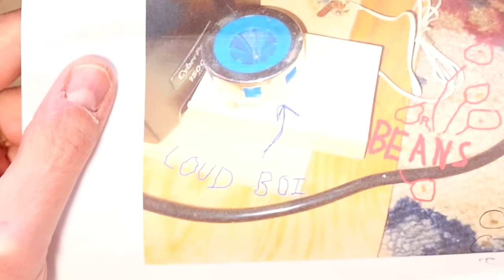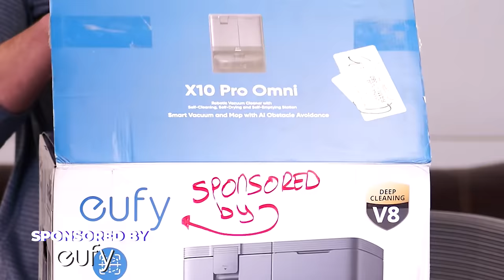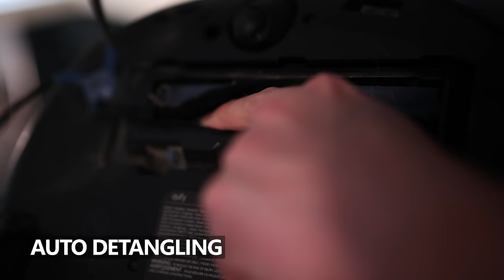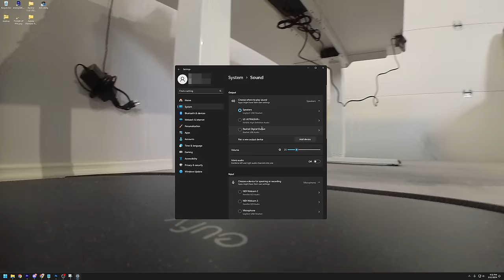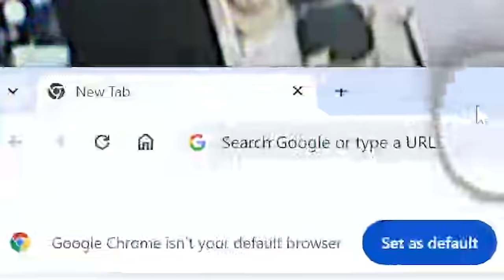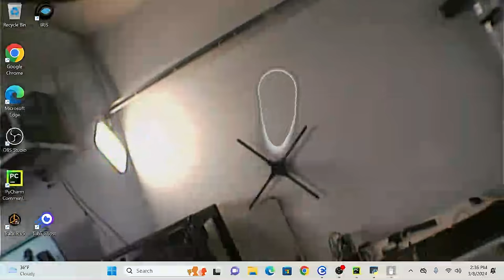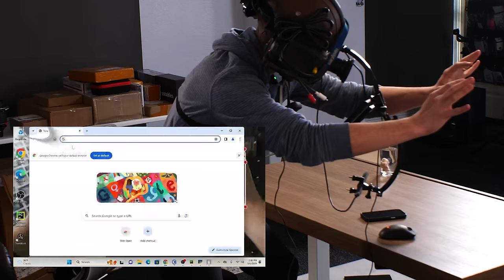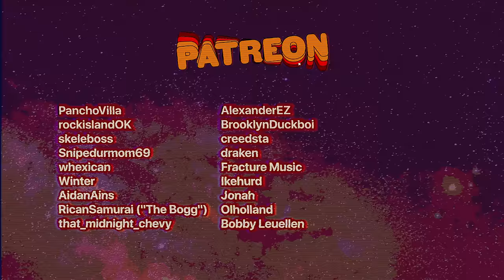I Built Knockoff Apple Vision Pro - Stupid Setups 5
People send me stuff in the mail and then I try to turn it into a gaming setup. This time I get sent just what I needed to build Apple Vision Pro at home. I was able to spend all the time building Apple Vision Pro at home instead of mopping my schmear!
eufy X10 Pro Omni: eufyX10ProUS

TIME STAMPS:

00:00 Ironically overly dramatic intro

00:50 Unboxing items from viewers

04:34 favorite 10 second clip (promise, watch for 10 seconds from here)

05:50 VIDEO STARTS HERE (my bad)

06:40 Building knockoff Apple Vision Pro with thrift store items

07:24 Spatial positioning

07:53 Clicking with gestures

08:10 Eye tracked clicking

08:40 OLIVIA WALKS IN THE ROOM

09:16 Building it all together

10:15 Putting it on my head

10:25 First Impressions (ba, ha ba ba)

11:03 Testing full functionality

11:15 Testing compatibility with everything

12:25 FINAL TEST

FULL CODE: I will put this on github later I'm so sorry lol I edited like 80 hours last week

UPDATE/EDIT: I cannot find the code-- mess everwhere smells like shart in here. I will find it and post it on github one day I promise. Until then- help me brother it smells so bad please send candles or febreeze

To send something in:

AMARILLO TX
79114

Thanks God bless ya brother☝️